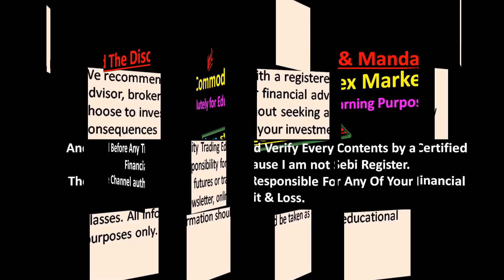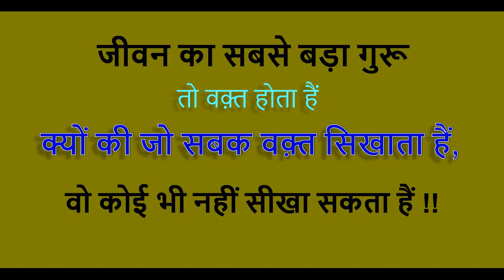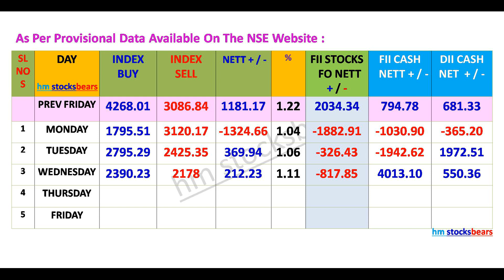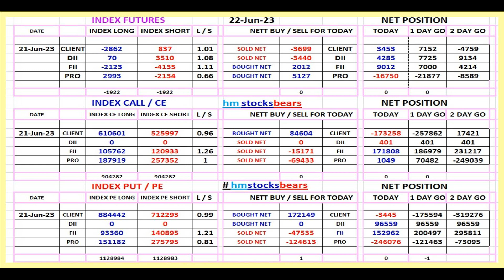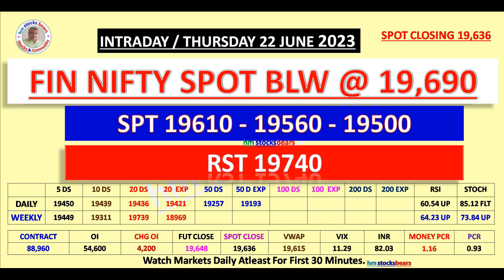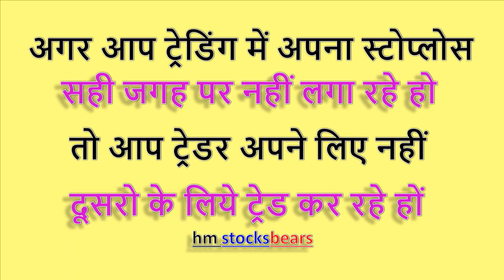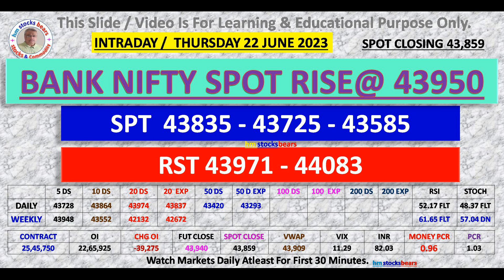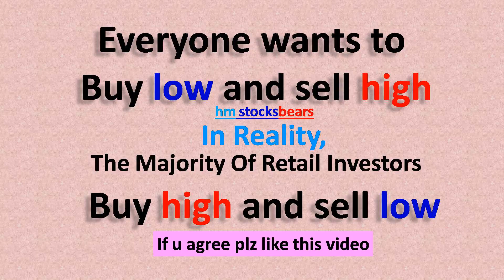Nifty | Bank Nifty | Fin Nifty | Mid Cap | Option Level | Prediction For Tomorrow 22 June 2023